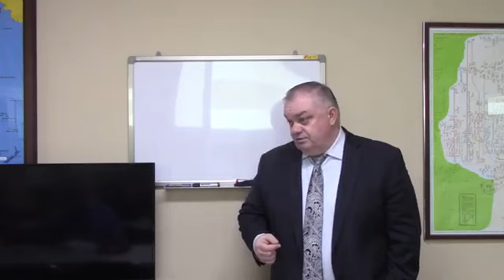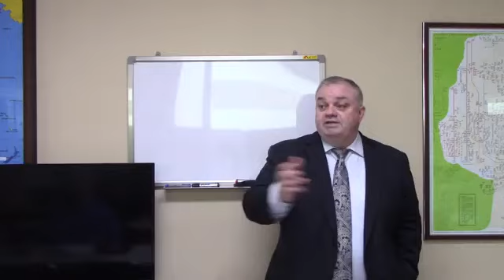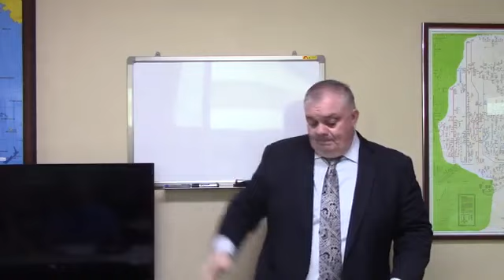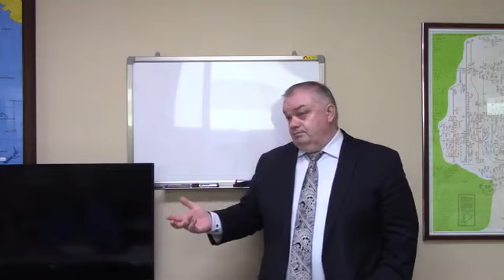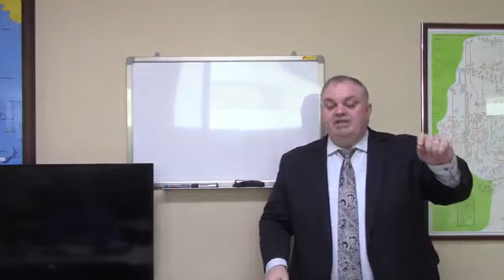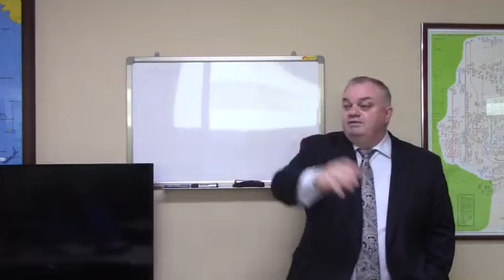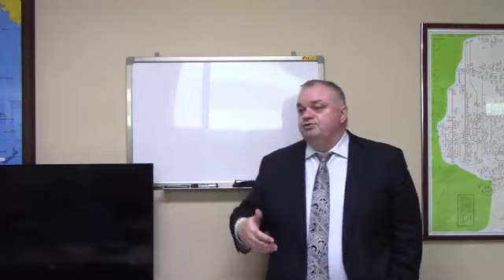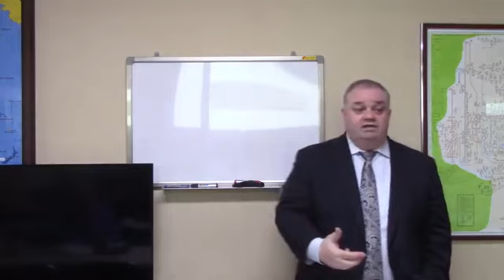Yongsan Baptist 24 April 2022 English Sunday School